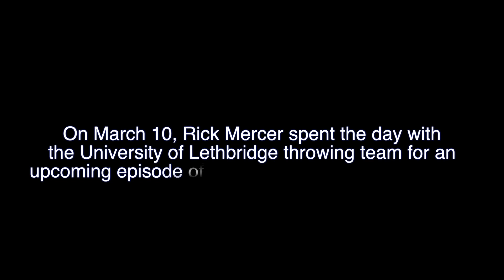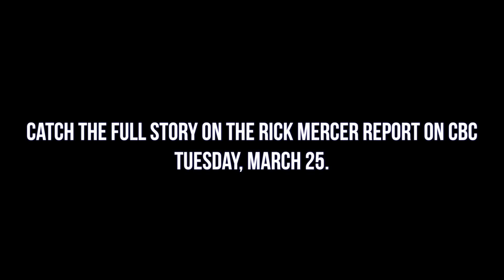U of L Track and Field team on Rick Mercer Report on CBC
On March 10, 2014, Rick Mercer spent time with athletes from the Pronghorn Athletics Track & Field team for an upcoming segment of the Rick Mercer report on CBC. We were lucky enough to go behind the scenes with Rick and learn more about his reason for visiting the U of L.